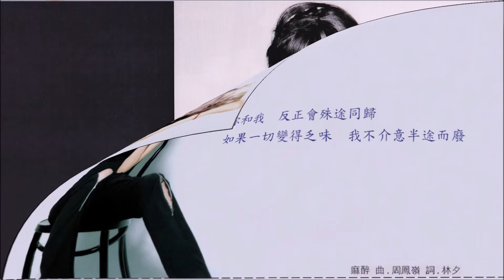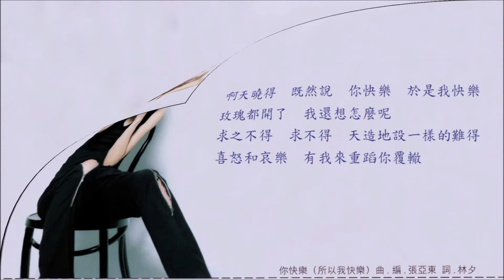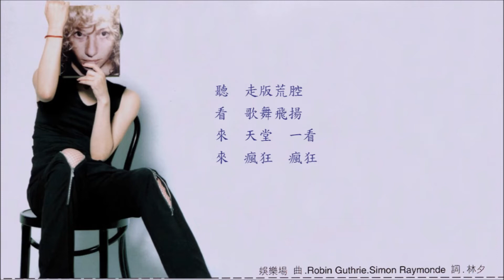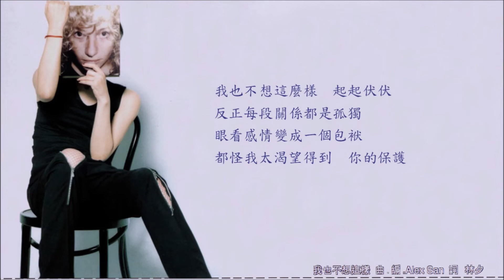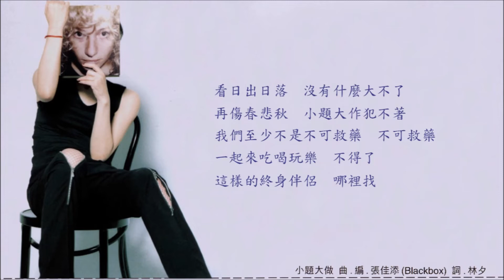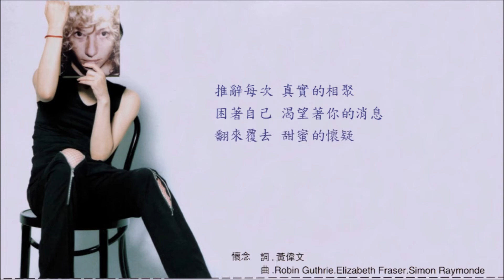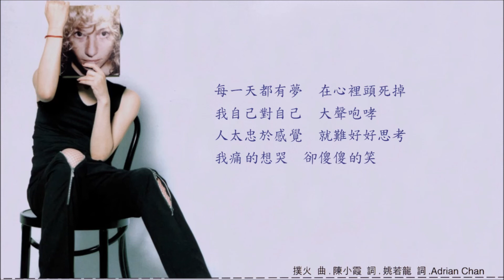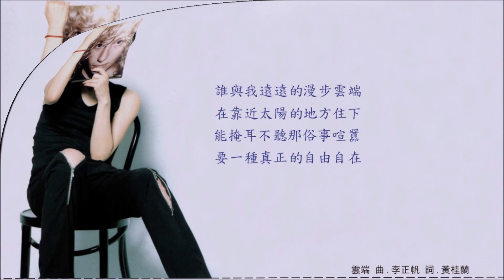王菲《王菲》你快樂 所以我快樂 專輯 [動態歌詞]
《王菲》於1997年9月26日發行。一共十首歌曲，一首是翻唱。
1997年王菲產後複出的首張專輯《王菲》同名專輯
她同時宣佈不再推出粵語專輯, 將會把主力放在華語市場。
從這張專輯起，王菲的音樂就將「另類」的歌曲和主流情歌融合在一起，
既沒有《浮躁》這樣完全忽視市場的作品，也始終和港台主流樂壇保持一定的距離
大碟的服飾造型、藝術概念仍然是頗為另類，而且王菲從這時起始終在右手腕上繫著一條出於信仰密宗戴上的紅繩。

專輯曲目:
00:00 麻醉
04:03 你快樂所以我快樂
08:14 悶
12:23 娛樂場
15:37 人間
20:23 我也不想這樣
25:19 小題大做
28:44 懷念_翻唱Cocteau Twins的〈Rilkean Heart〉
32:05 撲火
36:21 雲端